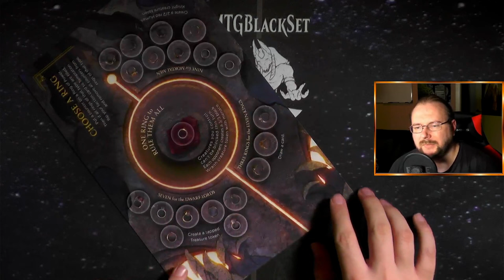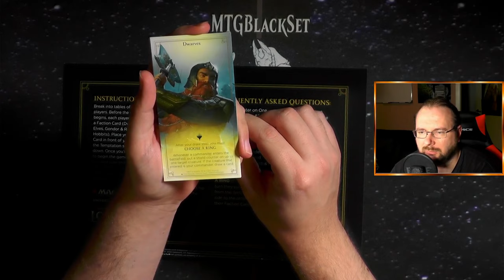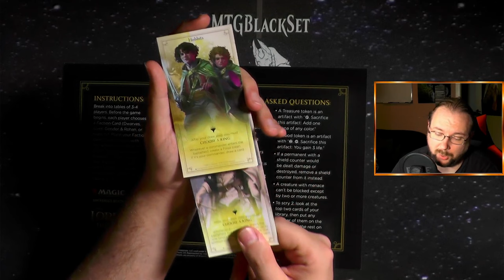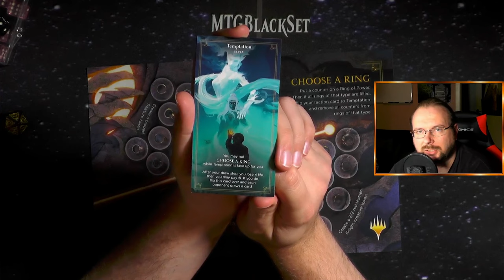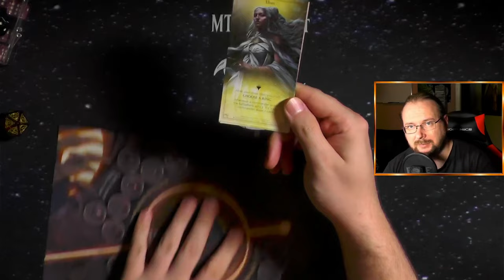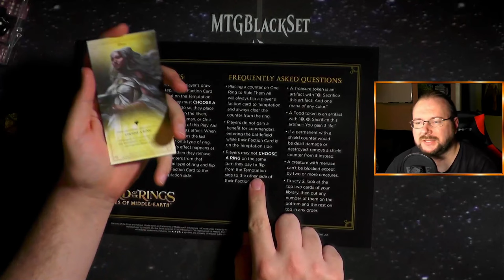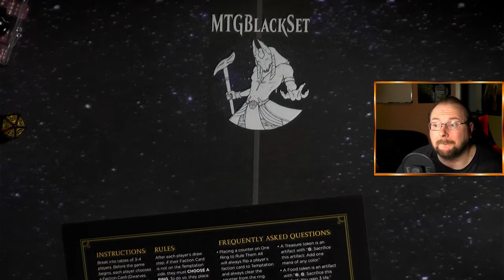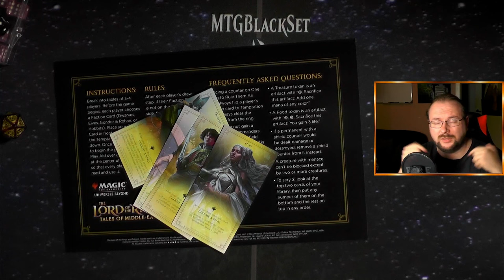Herr der Ringe Commander Party [Blacky Erklärt]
Habt ihr von dem Offiziellen Commander Gamemode von Herr der Ringe was mitgekriegt? Nein? Gut ich auch nicht :D
Deshalb zeige ich euch hier heute was Wizards of the Coast sich ausgedacht hat! :)
Es gibt noch mehr solcher Commander Party Sachen, kommt man da iwie dran?
Wenn ja meldet euch mal bitte :)

Intro

Outro
Name des Videos:
Herr der Ringe Commander Gamemode [Blacky Erklärt]